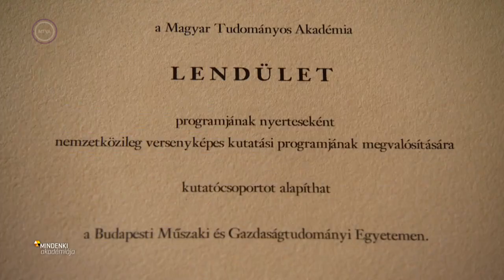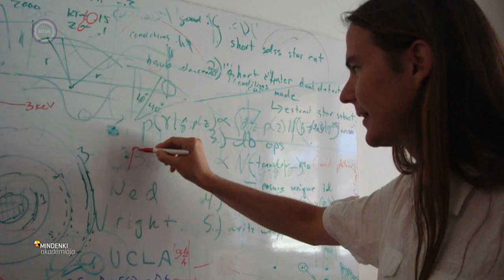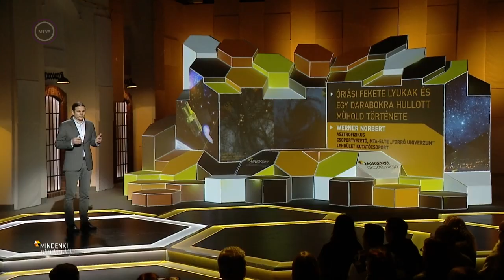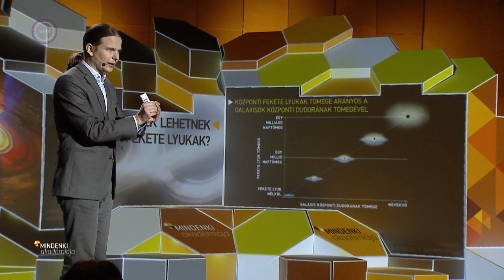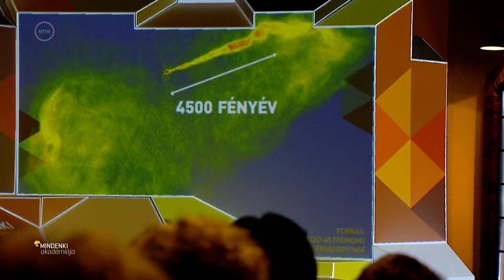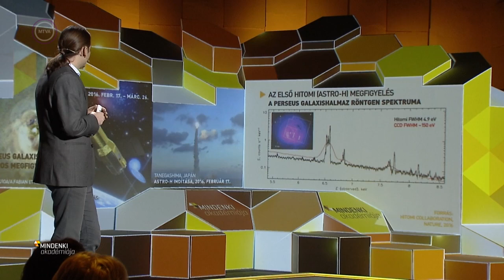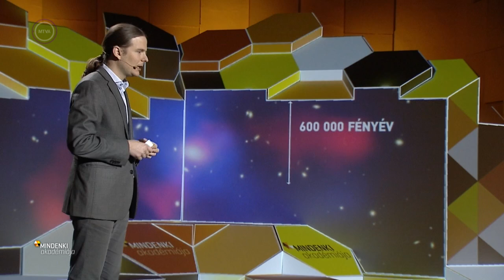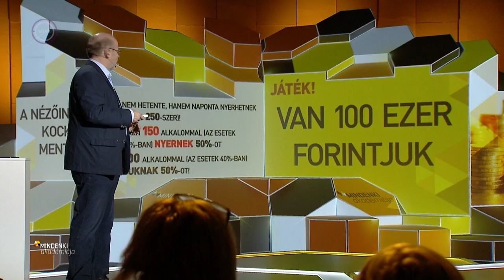Mindenki Akadémiája, Werner Norbert Óriási fekete lyukak és egy darabokra hullott műhöld története